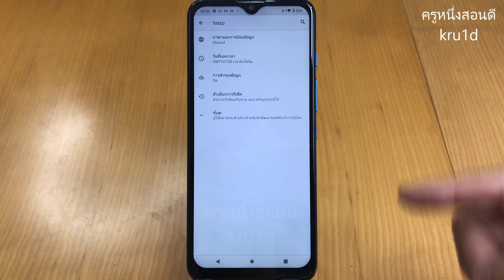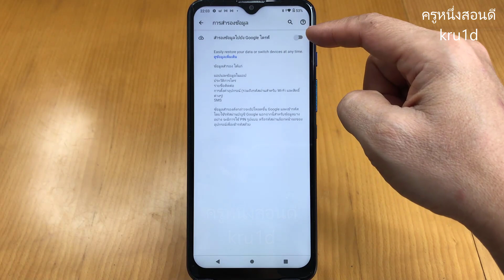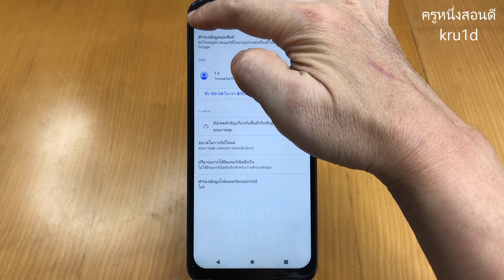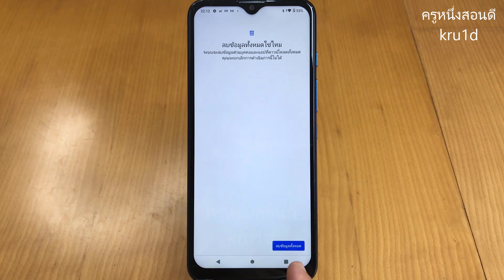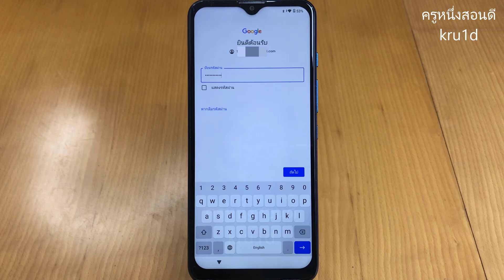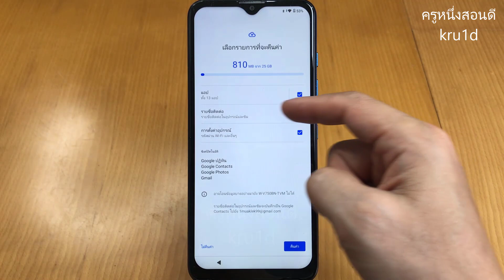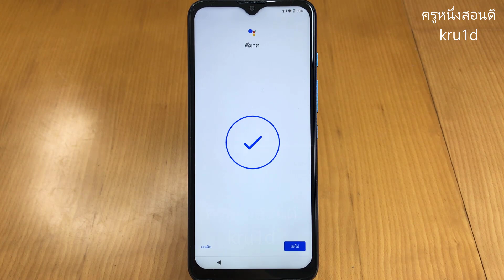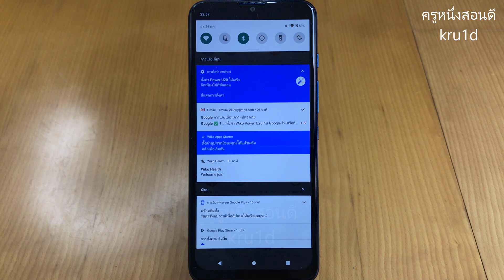ล้างมือถือข้อมูลไม่หาย แบ็คอัพข้อมูล android 11 wiko power u20 (อัพเดท 2021) l ครูหนึ่งสอนดี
แบ็คอัพข้อมูล android รีบทำก่อน ป้องกันข้อมูลหายได้ ง่ายๆ